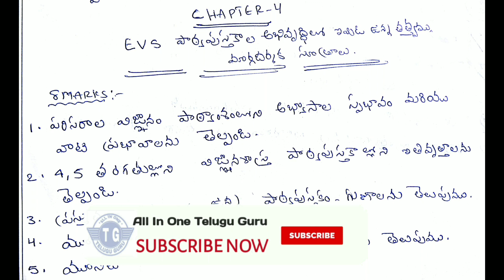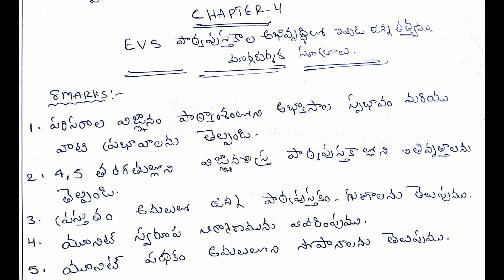AP DED SECOND YEAR IMPORTANT QUESTIONS || PAPRER-5 || 2 MARKS,4 MARKS,8 MARKS|| PART-2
ALL DSC MATERIALS AVAILABLE

TELUGU || ENGLISH || PERSPECTIVES OF EDUCATION || MATHS || SCIENCE || SOCIAL || BIOLOGY || TRI METHODS|| ENGLISH & TELUGU METHODS

TO DOWNLOAD MATERIALS YOU MUST BE OUR CHANNEL SUBSCRIBER  THEN ONLY YOU HAVE ACESS TO DOWNLOAD

COMPETITIVE  BOOKS